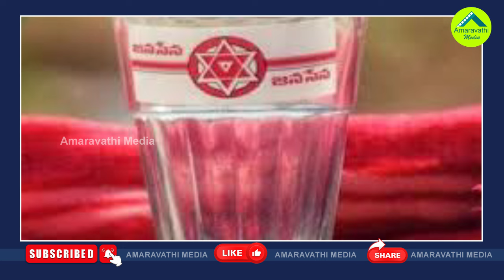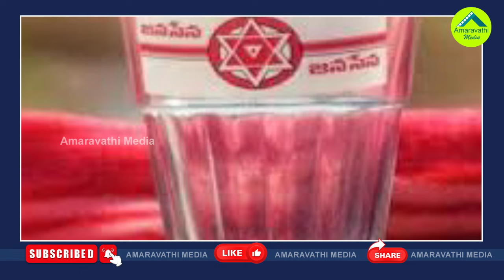గాజు గ్లాసు గుర్తు కు హఠాత్తుగా పెరిగిన డిమాండ్| So Many Candidates Demanding EC For Glass Symbol